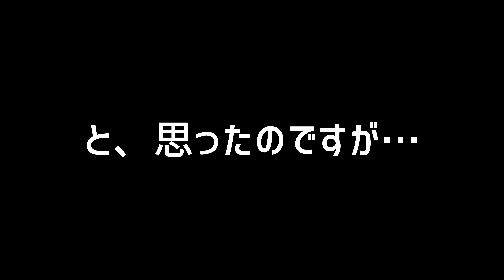猫じゃらしで遊ぼうと思ったのですが…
猫じゃらしの鈴の音が苦手みたいなので、スカイさんが忘れた頃に鈴を外して再チャレンジしてみます。